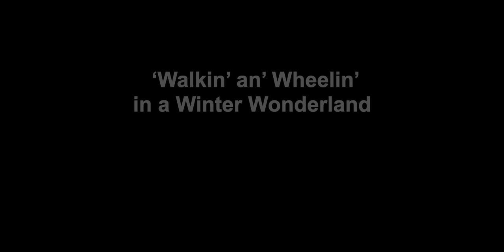Walkin' and Wheelin' in a Winter Wonderland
As part of a Twitter campaign to encourage more walking, scooting and cycling in the winter months, the Active Travel Advent runs through December and is a collaboration between the Ealing and Derbyshire Sustainable School Travel Teams, and the wonderful Villiers High School in Southall, Ealing. We have produced this song for schools to join with us in spreading the message that walking, scooting and cycling is fun and a healthy way of travelling to and from school each day. We encourage schools to learn the song and sing it back to us.

To find out more about TfL STARS or Modeshift STARS, the School Travel Plan accreditation schemes for schools, please get in touch on for Ealing schools and for schools in Derbyshire.